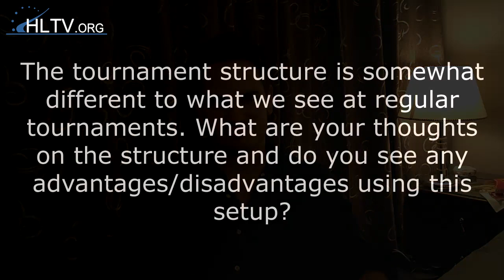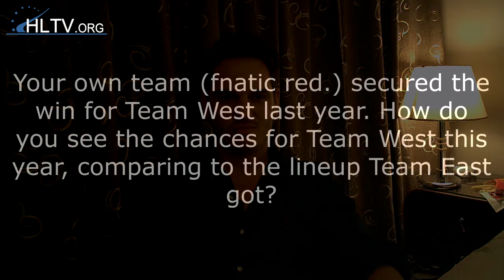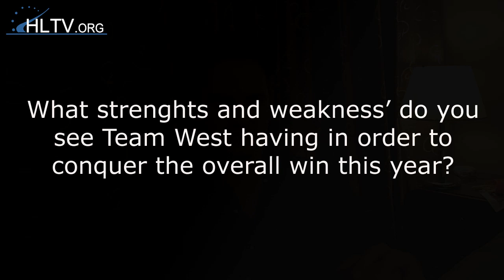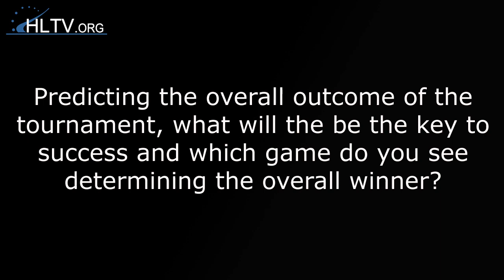Interview with Sam Mathews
HLTV.org sat down with Sam Mathews, the coach of Team West and Managing Director/Owner of fnatic, to hear about his expectations for the event and more.